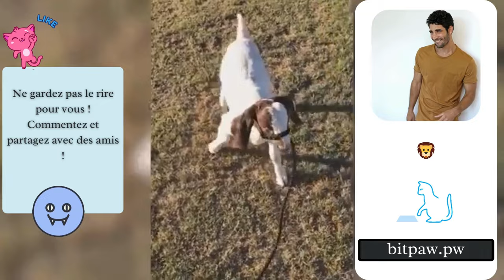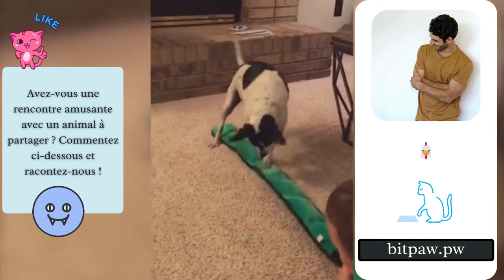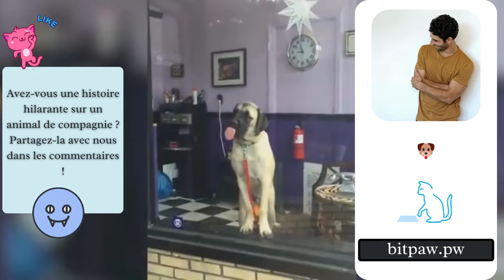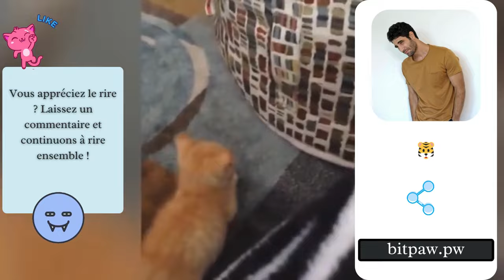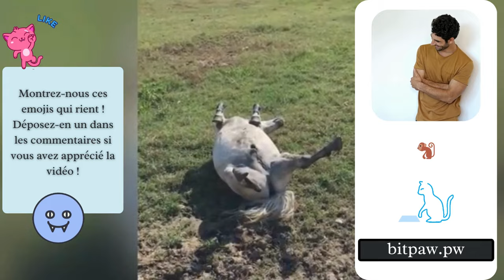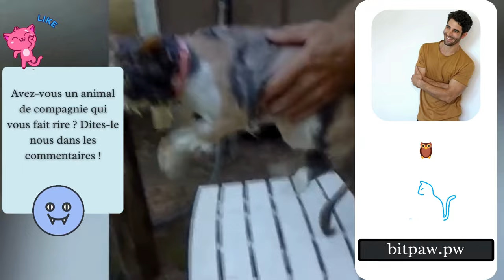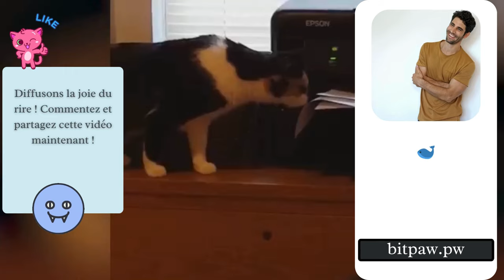Fous Rires Garantis! 😂🐾 Moments Drôles d'Animaux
Préparez-vous à éclater de rire avec notre dernière compilation des moments les plus drôles d'animaux sur Internet ! Des chats hilarants aux chiots joueurs, cette vidéo regorge de facéties adorables garanties pour vous faire sourire. Rejoignez-nous alors que nous mettons en avant le charme comique et les bêtises de nos amis à quatre pattes. Qu'ils se mettent dans des situations loufoques ou simplement qu'ils soient eux-mêmes, ces animaux sont sûrs de vous égayer la journée. Alors installez-vous confortablement, détendez-vous et préparez-vous à être divertis par les comédiens les plus mignons du règne animal ! 🐶🐱